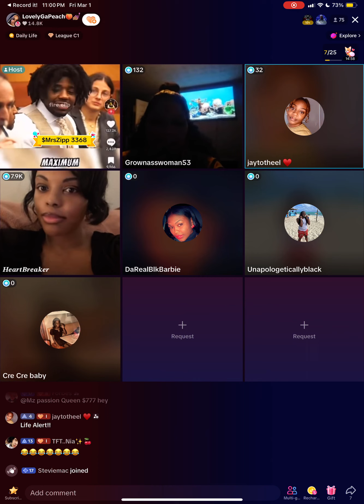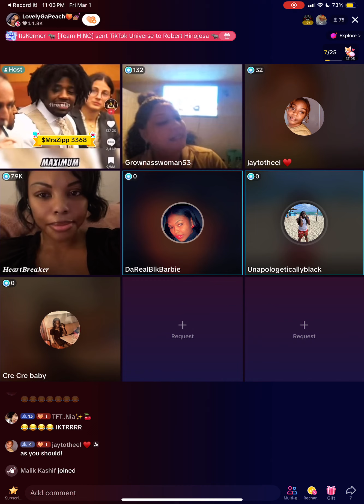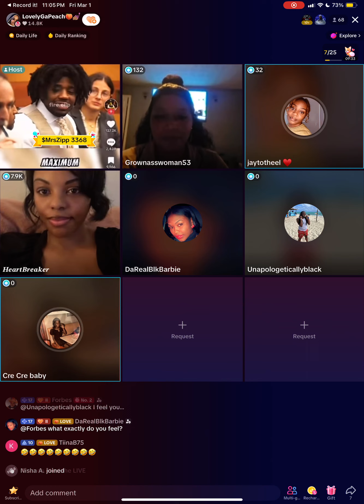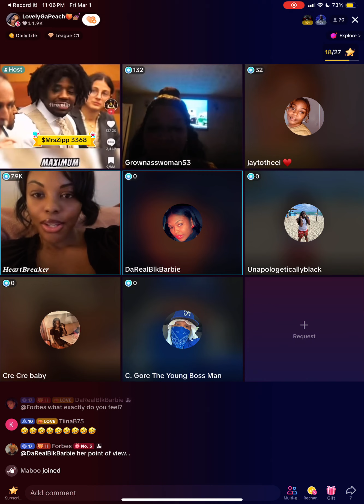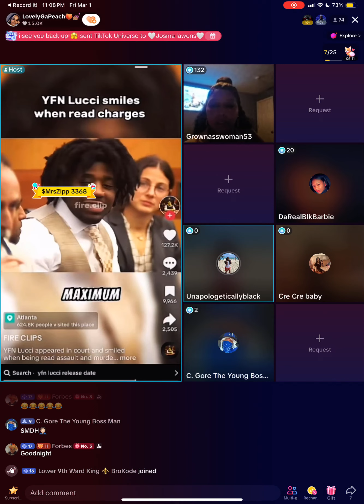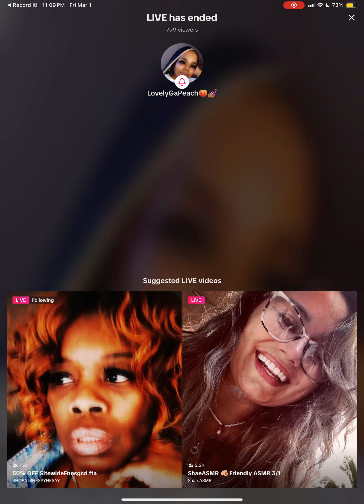LIVE REPLAY: ConceitedGaPeach Freak’Em Friday. Fri Mar 1 (Part 4)